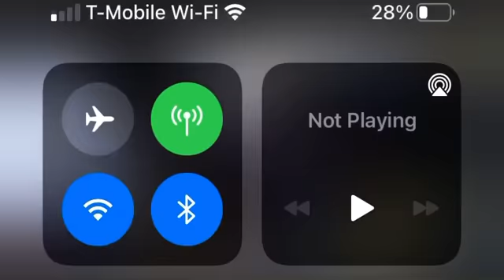Part 3… When the Band went crazy playing Deitrick Haddon’s Don’t Let Me Fall.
Chaun Pritchett and RSM featuring Jacob Henderson